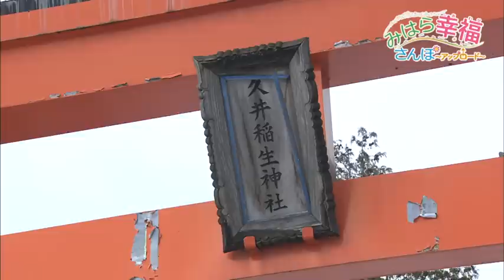みはら幸福さんぽ～アップロード～＃４１【はだか祭で無病息災！】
三原の冬の風物詩！
はだか祭で無病息災！！